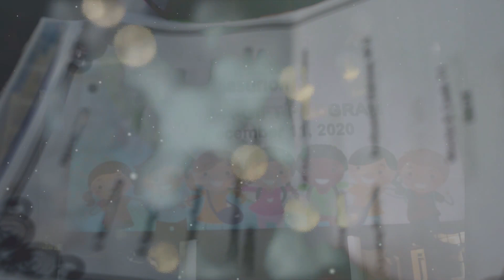ISL SCHOOL HOLIDAY VIDEO